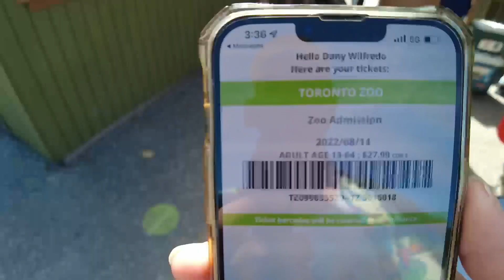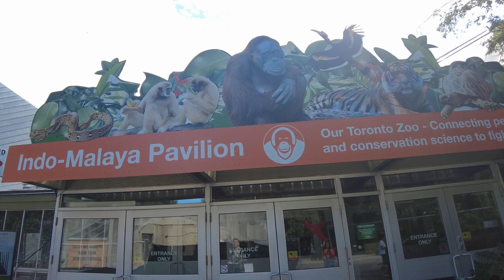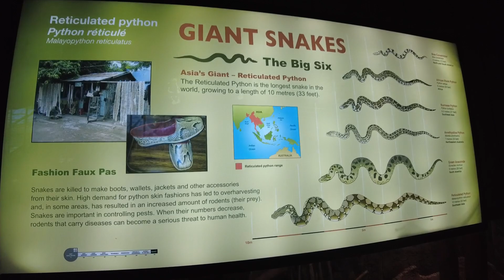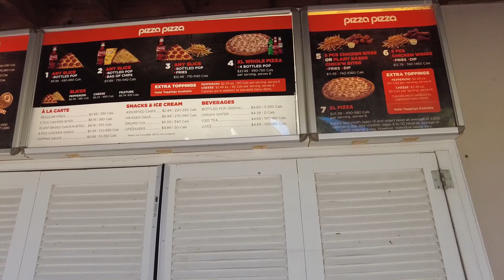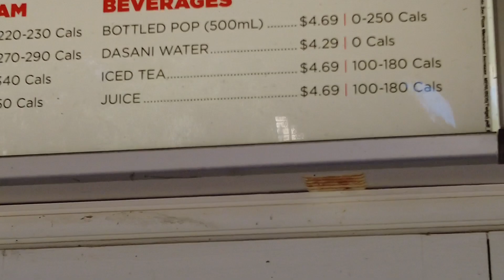Asi es el Zoologico en Toronto Canada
Hola amigos despues de un largo tiempo les traigo este video que hice por aca por el zoologico,espero les guste